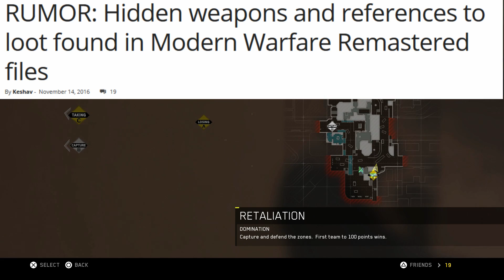ACTIVISION NO.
Thank you all for helping me hit 600 Subs, you're the best!

I'll see you all in my next video, peace out!!